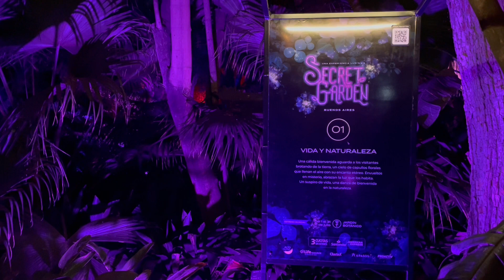Secret Garden Jardín Botanico Buenos Aires 2023